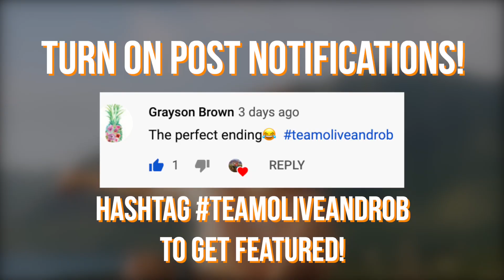WHEN WAS THE LAST TIME CHALLENGE *EXPOSED*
Make sure you use the hashtag TeamOliveandRob to get a shoutout in our next vid!

Check out some of our Most Popular Uploads

CAMERA GEAR USED:
Our Camera
Our Lens
Vlog Tripod
Vlog Mic
Stationary Tripod
High Quality Mic
Ring Light
Studio Lights
SD Card